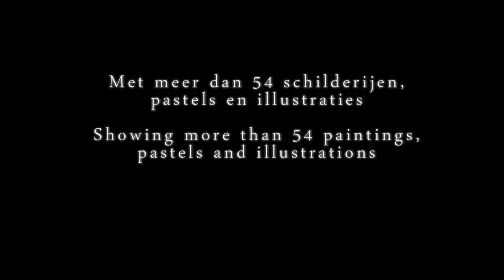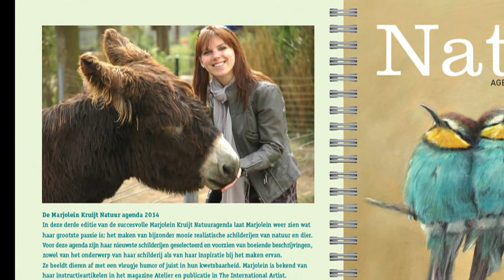Bekijk de Marjolein Kruijt Natuur Agenda 2014 - Nature Diary 2014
Bekijk de prachtige jaarlijks terugkerende Natuur agenda van kunstenares Marjolein Kruijt. Hij is gevuld met meer dan 54 schilderijen. - (E) View the wonderful yearly Nature diary by artist Marjolein Kruijt is filled with more than 54 paintings. Available from sept 2013-jan 2014 in dutch bookstores